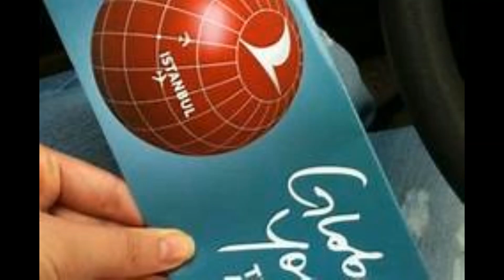THY boarding music 2020